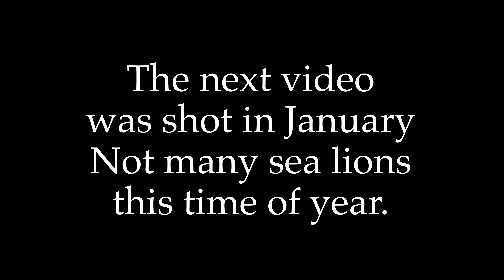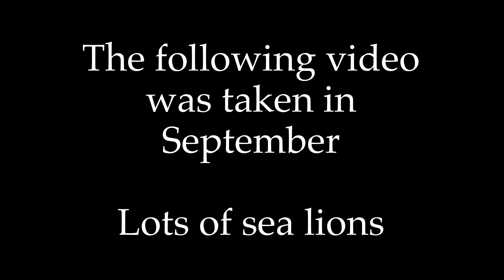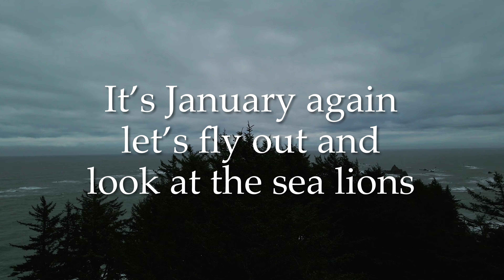Hawk eating a fish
Videos from my library of wildlife on the Oregon coast.  Osprey, sea lions, seals, scenery from God's creation.